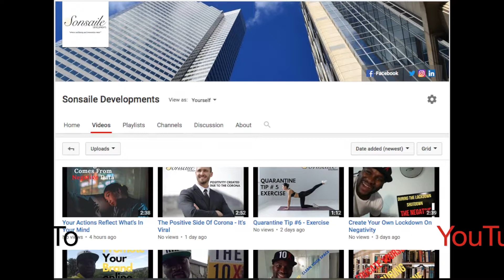"To Change You've Got To Change" - G.C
What are you willing to give up to change?
In order to change you have got to give up something.
Do you believe that?

If not then let me change your mind.
Say you want to bank a million dollars right now, do you think you could accomplish that operating at the current rate that you have been operating within the past five years?

Of course not (unless you have banked a million dollars) if you haven't then for sure you'd have to find better connections, quality clients, produce a different product or service that appeals to that kind of clientele, find where they work, live, eat, sleep and grab their attention to possibly sell them a million dollar product.

You cannot bank a million if you're on Netflix or YouTube watching conspiracy theories.

So you'd have to change something, do you agree? even if it just meant your schedule.

You'd have to give up something to get something.

More on that here...

Invest TODAY

Be great!